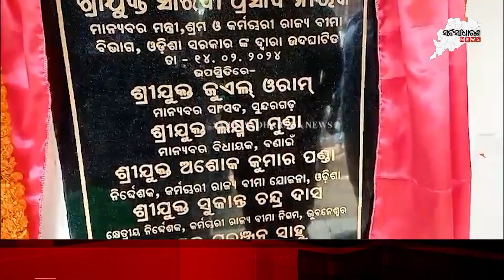ରାଜ୍ୟ ବୀମା ଚିକିତ୍ସାଳୟ ଉଦଘାଟିତ || SARBASADHARANA NEWS